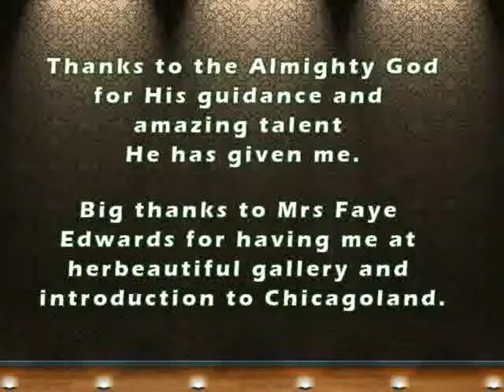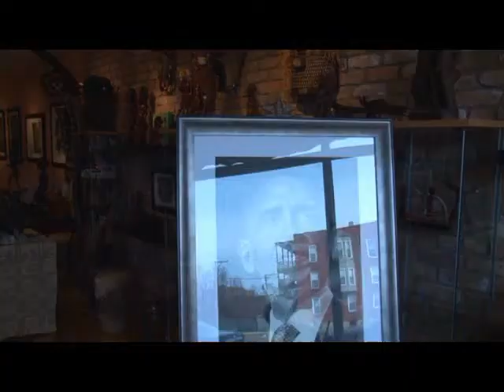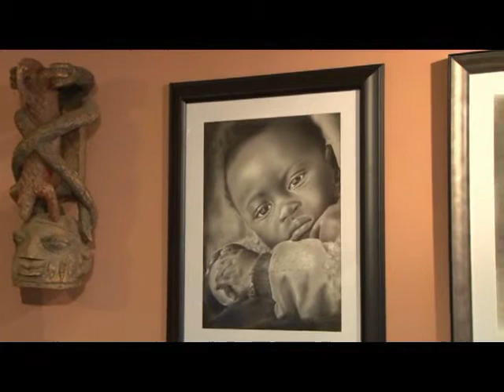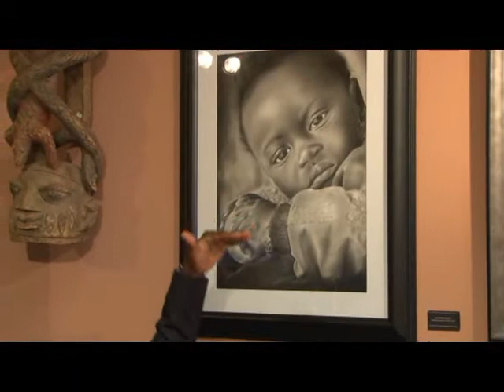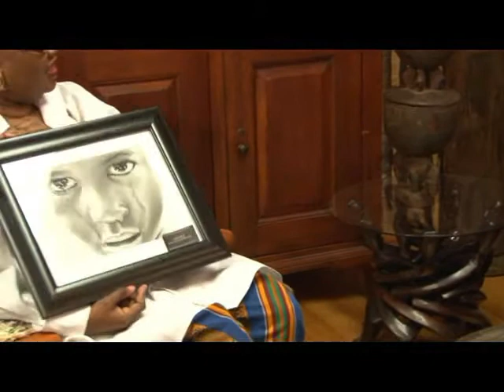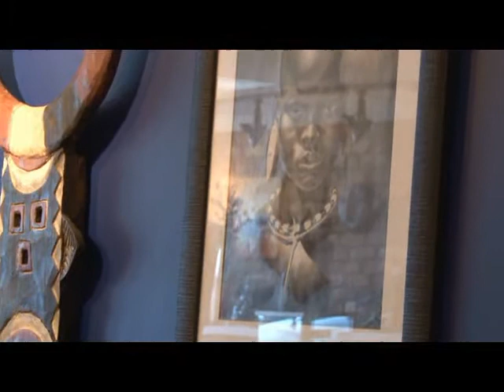Peter Little Art Exhibition, Chicago, IL, USA mp4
Peter Boateng known as Peter Little demonstrates his mastery use of graphite pencil to do amazing and incredible portraits.

He lives in Chicago and do commissioned works for clients and have some of his works in some art galleries in Chicago